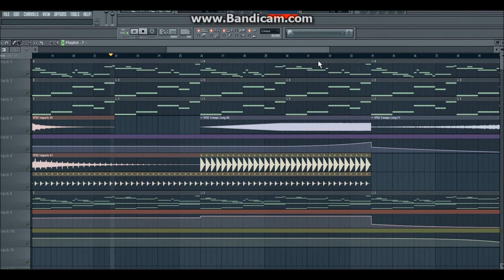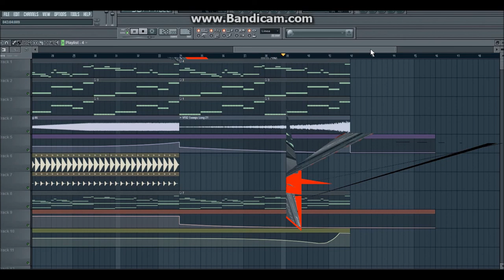FL Studio House Song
Made by Next Level Check out  the Links